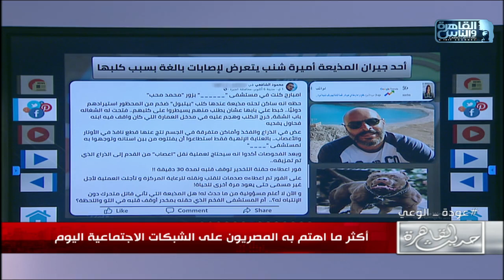خيري رمضان :حاولنا نكلم المذيعة اميرة شنب بعد واقعة تعرض جارها لاصابات بالغة بسبب كلبها